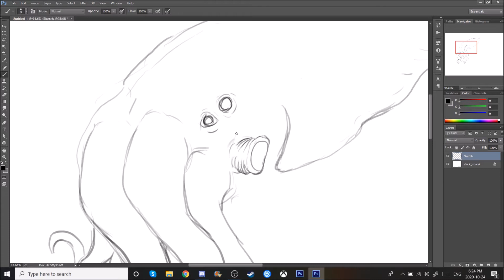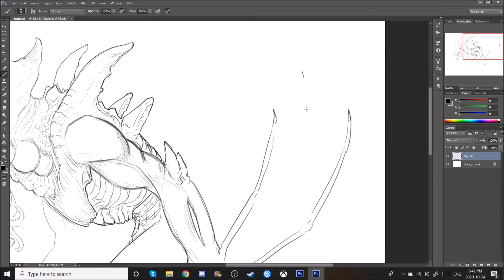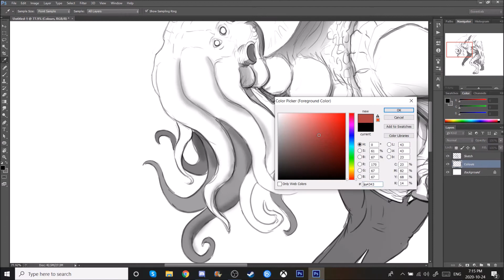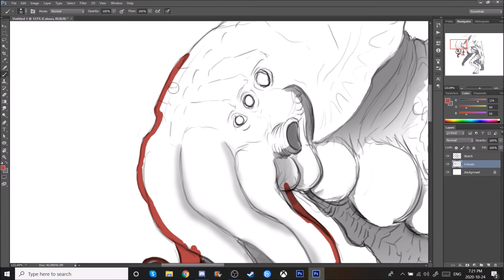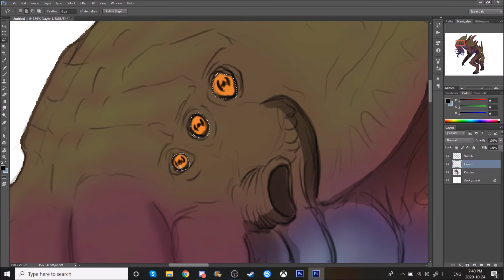inktober Day 24: Cthulite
The ritual is complete...